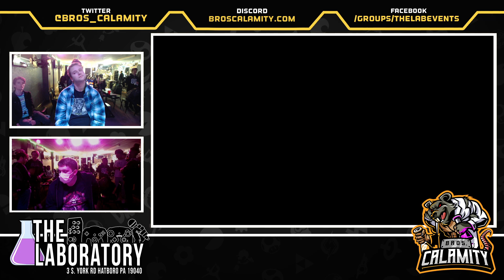Regular Bairs #364 - SSBU - Losers Semis - Joshathan Gamer vs. BONK!